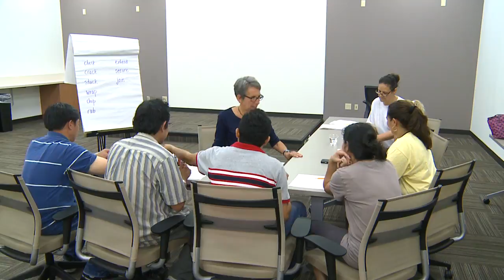Currey TV Education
Education Program: Lauren Gold
Find out how our company improves the lives of our employees through education.